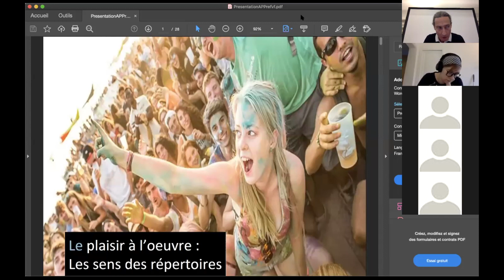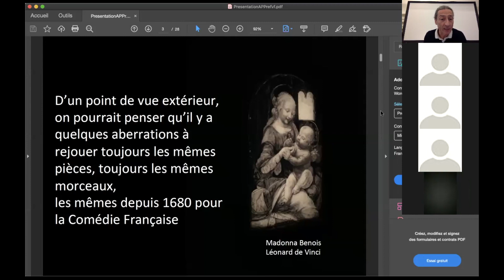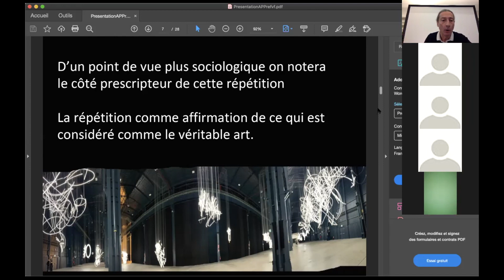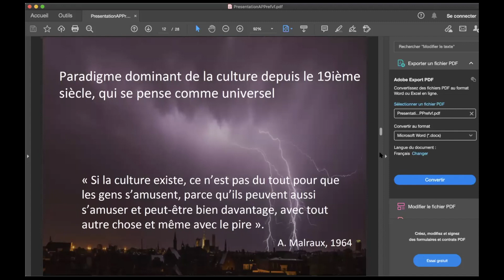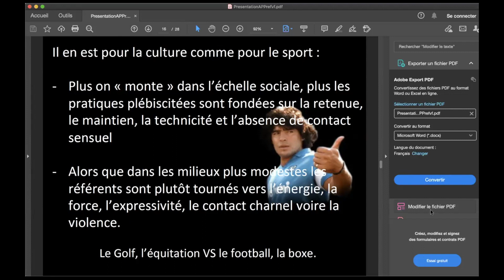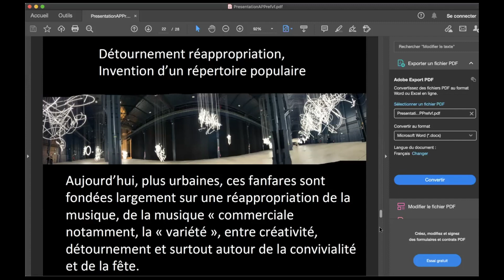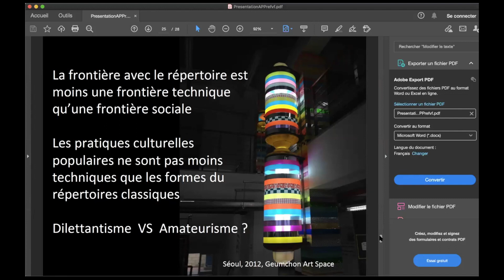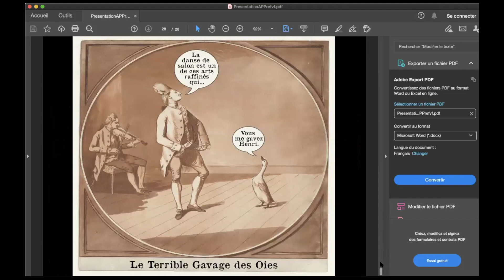Conférence - "Le plaisir à l’œuvre: quelles relations entre l’art et la vie?" Fabrice RAFFIN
Rencontre "Amateur ? Oui. Et Alors ?" en ligne autour de la thématique : quel(s) répertoire(s)?

La mise au répertoire serait-elle paradoxalement une « mise au placard » des œuvres ? D’abord, une manière de reconnaissance d’un morceau de musique, d’une pièce de théâtre comme important, digne d’être représenté, comme œuvre. Simultanément cependant, ne serait-pas aussi une manière de la retirer de la vie ? Dans le sens où cette reconnaissance conduit à la répétition, à l’institutionnalisation, et donc à une certaine banalisation des œuvres. De ce point de vue, quels plaisirs trouverait-on dans la répétition des œuvres, le fait de rejouer de la musique, une pièce, inlassablement ?

La MPAA vous propose un point d’étape et d’éclairage sur cette riche notion à travers conférence, témoignages et entretiens.

Intervenant :
➡️ Fabrice RAFFIN, socio anthropologue, directeur de recherches de SEA Europe à Paris. Il est Maître de Conférence à l'Université de Picardie Jules Verne et chercheur du laboratoire Habiter-Monde (EA4287). Il enseigne également à l'Université Paris 3 Sorbonne Nouvelle et à l'Ecole de Design de Nantes Atlantique.
Il est auteur de "Friches industrielles – Un monde culturel européen en mutation", Editions l’Harmattan, 2007 et co-auteur des ouvrages : "Les Fabriques : Lieux Imprévus", Edition de l’imprimeur, 2000 et "De l’espace livre au lieu de vie - Usages et représentations des librairies indépendantes dans la ville", Edition de la BPI, Bibliothèque Centre Pompidou, mai 2011.